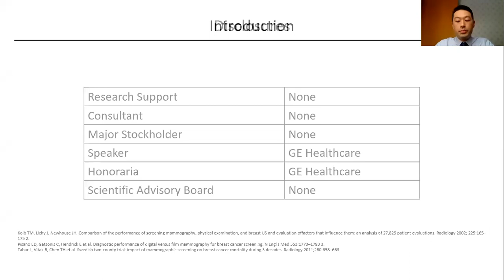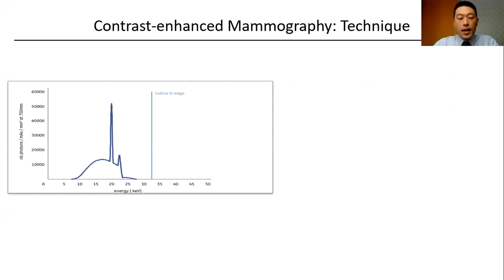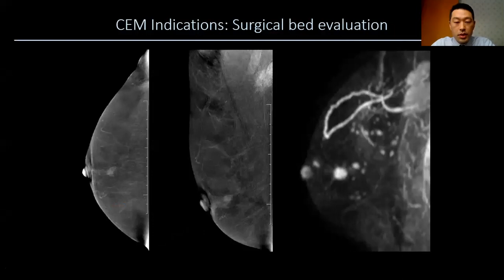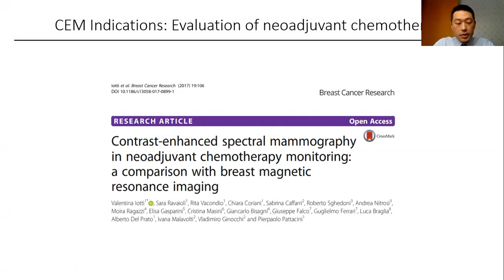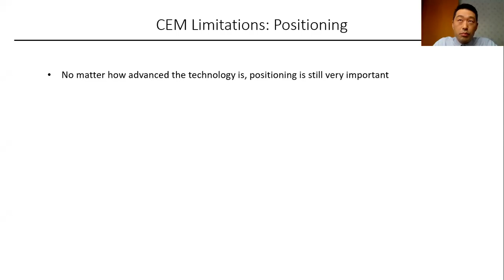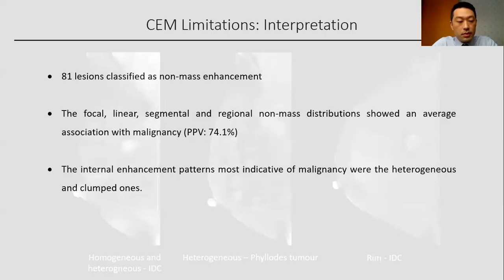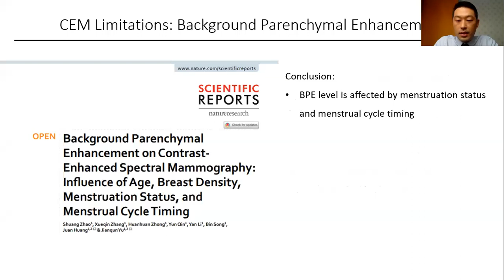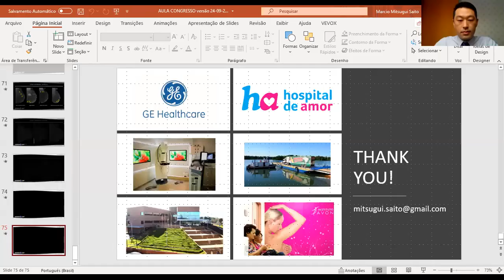Mamografía Contrastada-Conceptos,Técnicas, Indicaciones y limitaciones - GE Healthcare